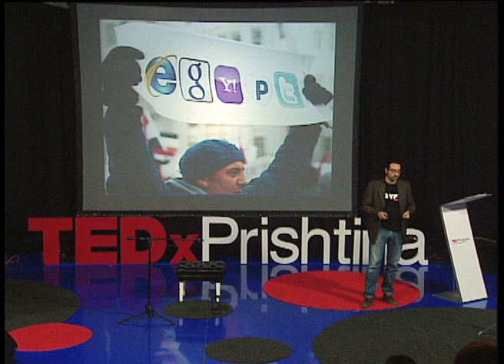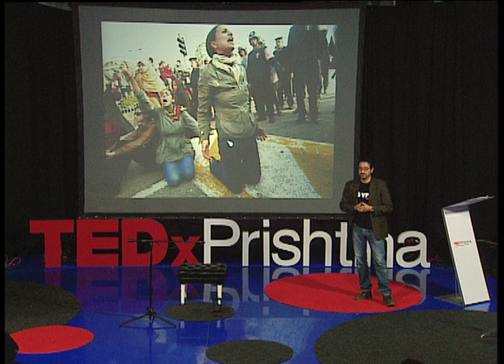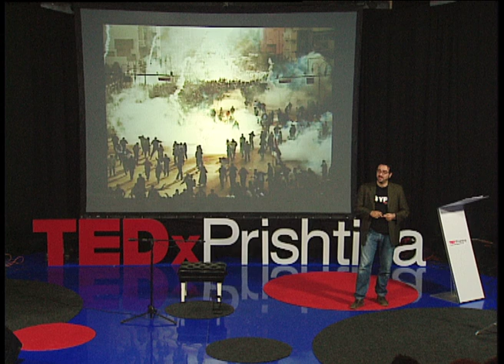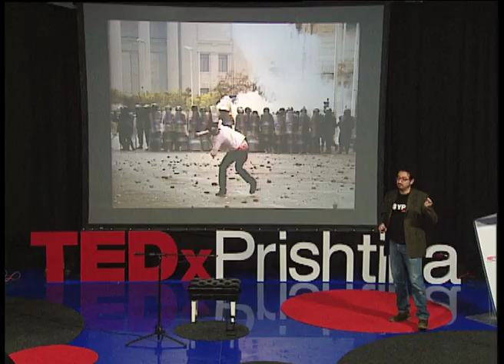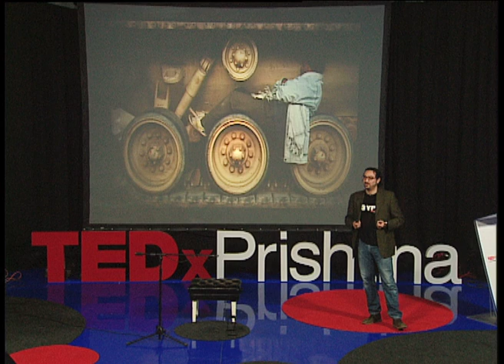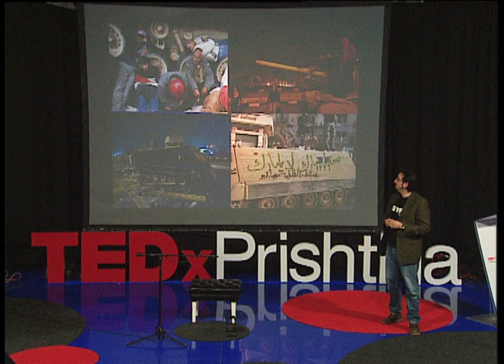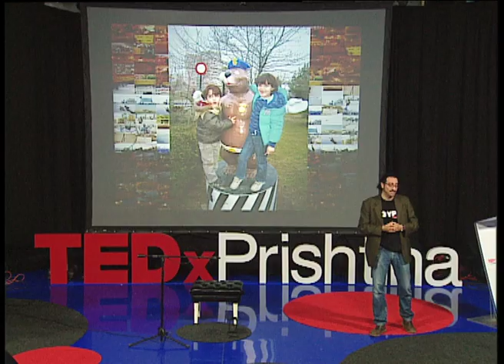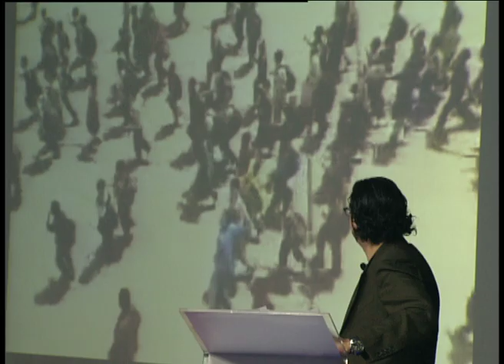The Egyptian revolution, a nation's fulfillment of its destiny: Ahmed Naguib at TEDxPrishtina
January 2011 finds Ahmed on the streets side-by-side with many other Egyptians in their attempt to fight for social justice and democracy. Ahmed has mobilized his family and friends -- a group of five -- to march together for 20 kilometers to Tahrir Square. When they reach the downtown area, the group has managed to gather over 30,000 protesters.

Ahmed was a member of the Trustees Council of the Revolution, an organizing committee of Tahrir Square protests. More recently, he has launched the Coordination Committee of the Masses, a joint committee to mobilize public opinion to pressure Egyptian interim authorities to fulfill the popular demands of the revolution. A firm believer that our generation has the potential to change the world, he is currently working on starting a school for young social activists to get educated on the practical side of politics and on how to impact policies.

The effort to build something new comes with gaining momentum to change the old, and the persistence to follow change through. At TEDxPrishtina Ahmed told the story of Egypt during the Arab Spring and talked about the challenges faced to fully implement the demands of the Revolution.